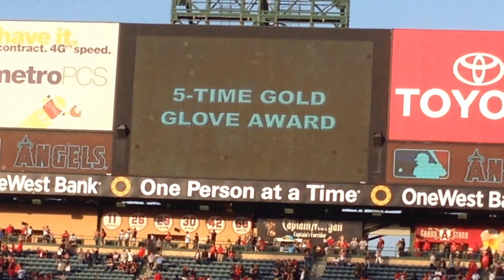Derek Jeter's last Angel Stadium Game May 7th 2014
Derek Jeter Honored on the field at Angel Stadium by the Los Angeles Angels. Wednesday, May 7th, 2014 marked the last time the Yankee captain would take the field in Anaheim in his career.